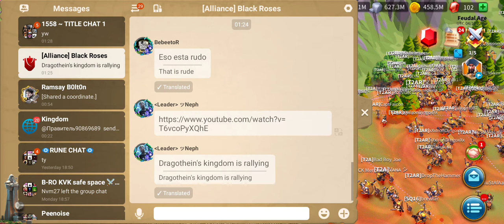ZENOBIA VS Double Rally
kingdom 1902 vs 1916 Light and Darkness